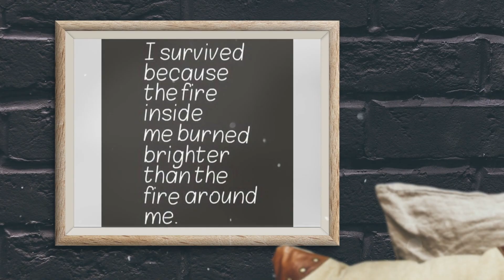⭐🏆 Motivational Moments: Tenacity In Occupational Therapy 🏆⭐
Showing tenacity and a hardworking, never quitting mentality is infectious. It will always spread to those around you, be it students, patients, clients, coworkers, or even family. Goals and objectives can only be achieved by those that persevere despite obstacles before them. There are 86,400 seconds in a day, use each of them wisely, purposefully, and with intent.